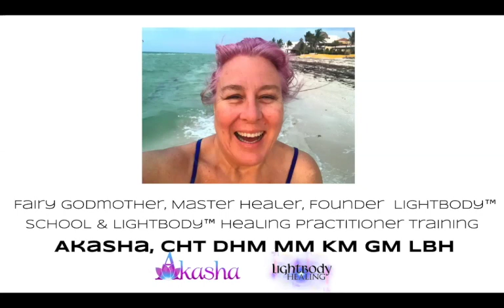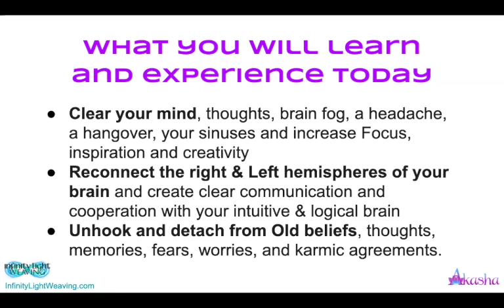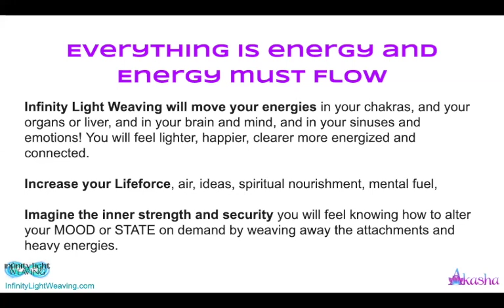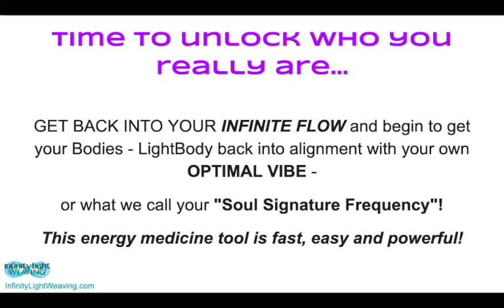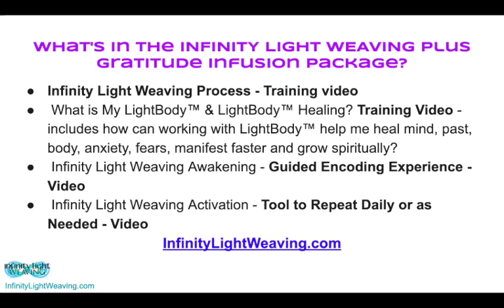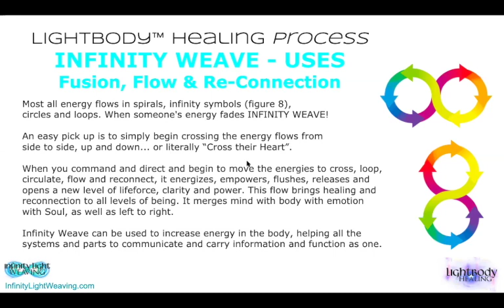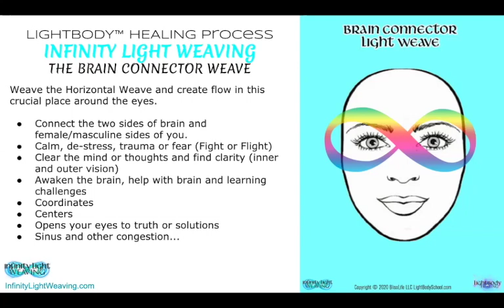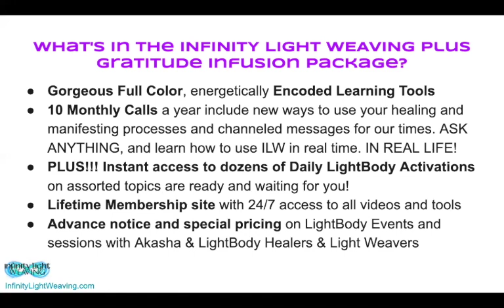Energy Medicine Infinity Light Weaving clear blocks unhook beliefs Akasha BlissLife Global Healing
In this BlissLife Global Healing Series on Energy Medicine, I bring you
Nan Akasha, CHT Founder LightBody Healing & Infinity Light Weaving

In this episode, we talk about Infinity Light Weaving.

We are not doctors, we do not diagnose, treat, or guarantee any cure.

To learn more about Nan Akasha you can find them at